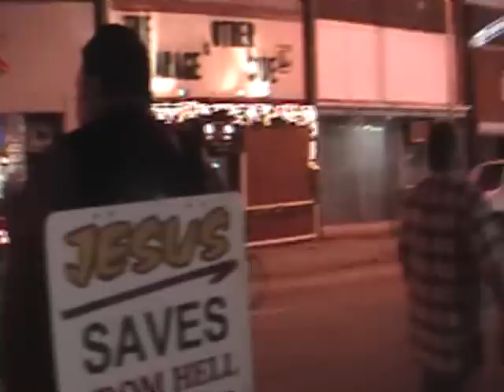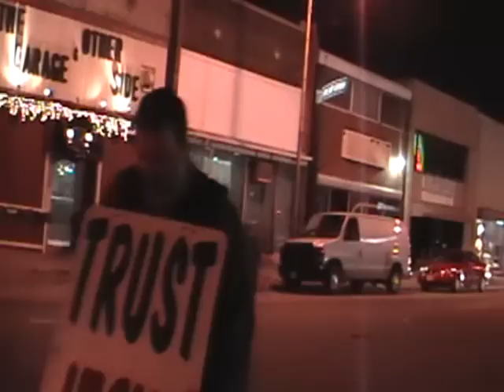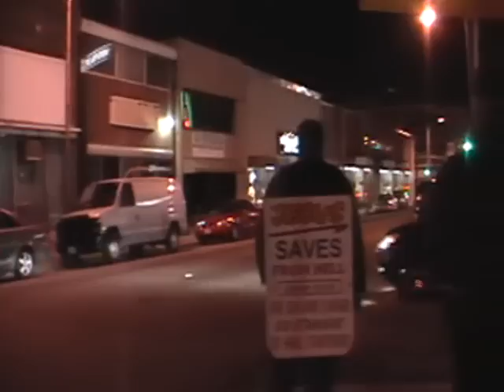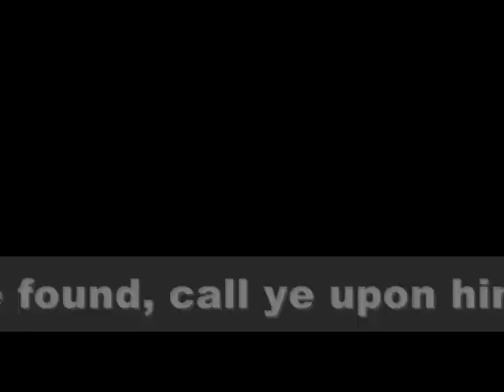Preaching at the Garage (Sodomite bar)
Sodomite heckles the preachers issuing scripture and condescending statements...

Jude 1:3  ¶Beloved, when I gave all diligence to write unto you of the common salvation, it was needful for me to write unto you, and exhort you that ye should earnestly contend for the faith which was once delivered unto the saints.
4  For there are certain men crept in unawares, who were before of old ordained to this condemnation, ungodly men, turning the grace of our God into lasciviousness, and denying the only Lord God, and our Lord Jesus Christ.